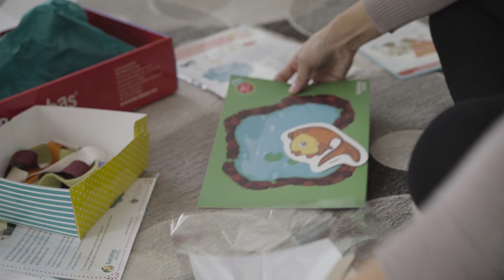1 Yaş Bebek Aktivitesi | Bardabas | Acemi Anne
Deniz'in Bardabas Çocuk 12-18 yaş kutusu deneyimini sizinle de paylaşmak istedim. Kutudan neler çıktı, Deniz bunlarla nasıl oynuyor, buyurun hemen izleyin. Bardabas hakkında daha fazla bilgiyi şuradan bulabilirsiniz